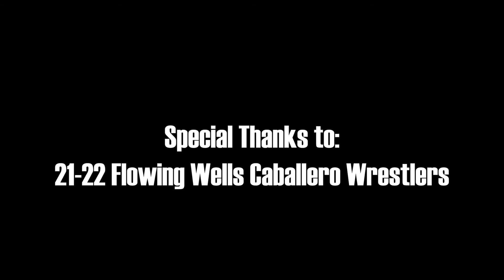FWHS Film Final - 'Flowing Wells Caballero Wrestling' by Leila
FWHS Film - Final Project - 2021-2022 Fall Semester
Southern Arizona High School Film Festival  |  Second Place in Documentary
by Film I student Leila

Student description:  "Our 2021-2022 FW Cab Wrestlers prepare for a tough season ahead. With hard work and determination, they continue to get the job done."